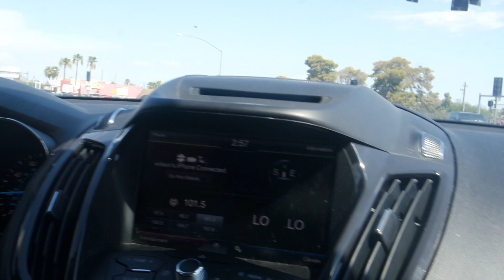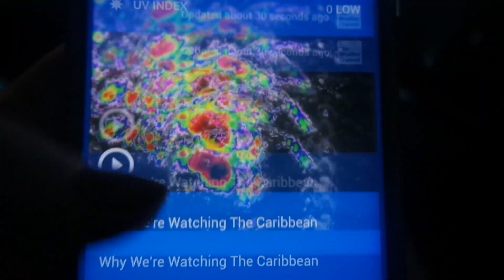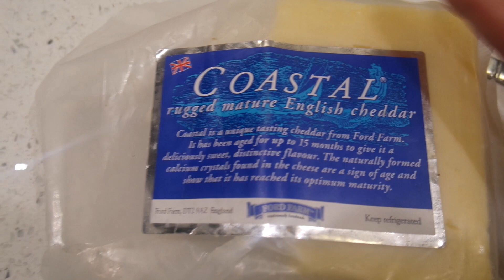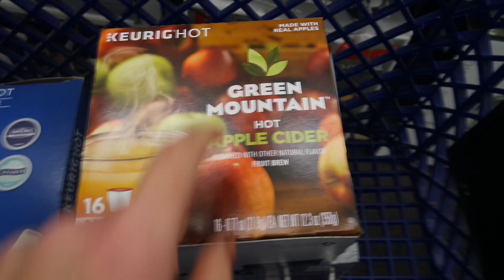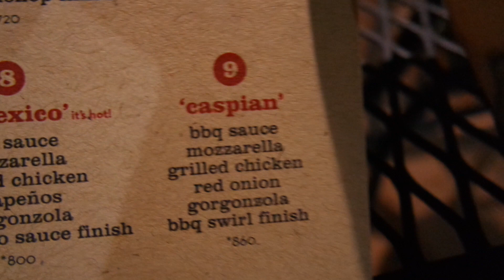Hangry Fight! | July 31st- August 3rd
Hey Guys! Got in a little argument over whether or not being "hangry" is a real thing. In the end, it doesn't really matter. Bottom line, always feed a woman who is "hangry!" We hope you guys are having a great week! Love you guys!!